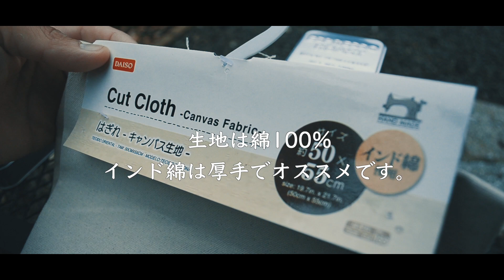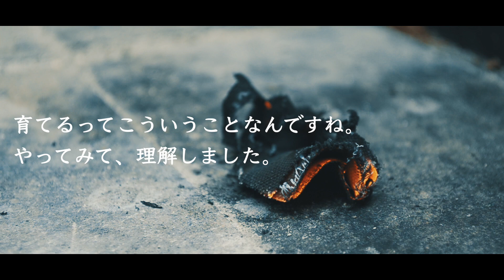ALL100円で超カンタンな『チャークロス製作』をご紹介｜材料はDAISOとSeria｜無印良品レトルトカレー「ゲーンパー」【火打ち鎌×火打ち石×チャークロス】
連休休み。
キャンプ地が混雑が予想されたので、
家でのんびり休息。

ただ、何かをやらねばという使命感？の元、
いざ、庭へ。

ずーっと挑戦してみたかった
「チャークロス製作」
材料はすべてダイソー商品100園。

本当に簡単なのでぜひ、ご参考になればと思います。

⬇️PSKOOK ファイアースターターキット

⬇️無印良品　レトルトカレー
「ゲーンパー（森のカレー）」

至らない点もありますが、
次の動画制作への大きな励みになります。

‹道具・ギア›
■ガソリンストーブ
Coleman コールマン　フェザーストーブ　442-726J

‹撮影・動画編集関連›
■カメラ
Nikon:D5100

■マイク
audio-technica:AT9946CM

■フォント
游教科書体